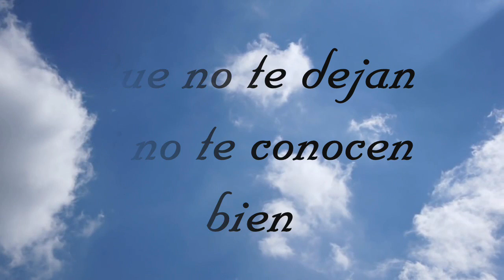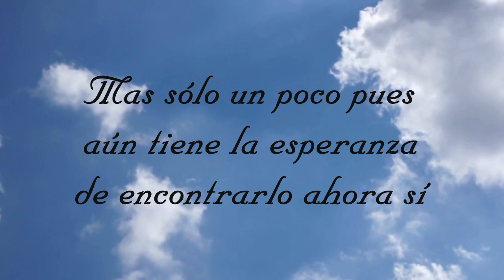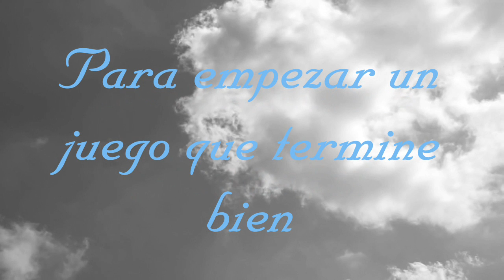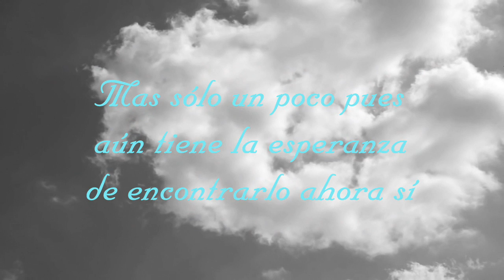Susana Zabaleta - Ella Y ÉL (Letra)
*esta niña